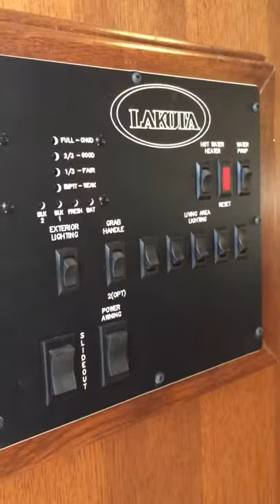2016 Lakota Bighorn 8314 RVH 468